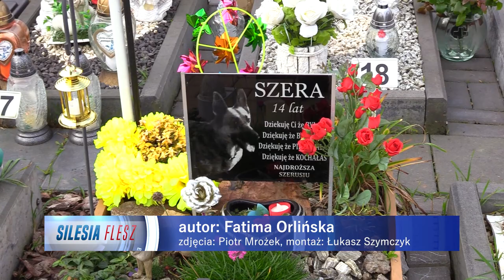Pamiętają nie tylko o ludziach 01.11.2022